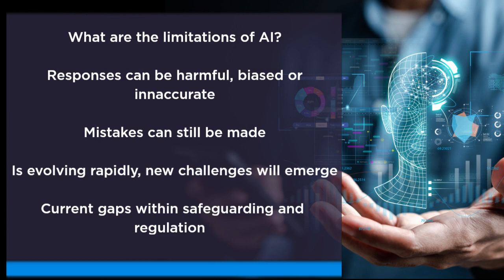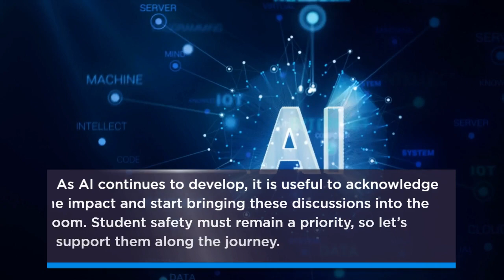Artificial Intelligence - Staying Safe Online for Schools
Find out how to stay safe online whilst using AI tools with specific considerations for schools.